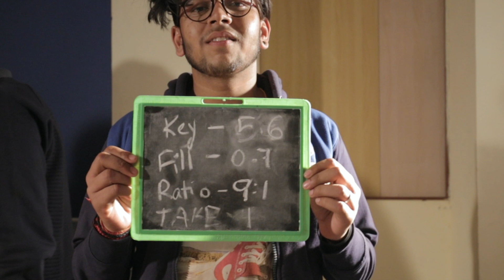Delhi School of Photography : Behind the scenes Film Making 2018-19